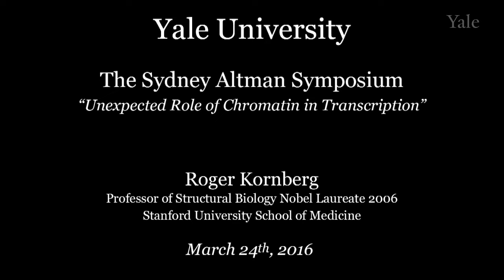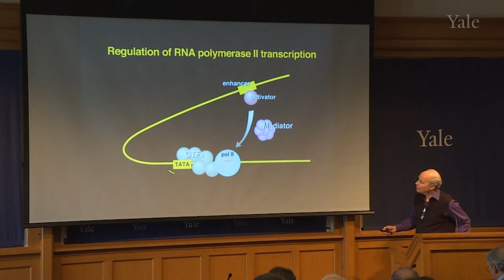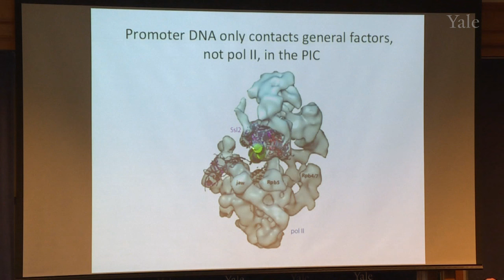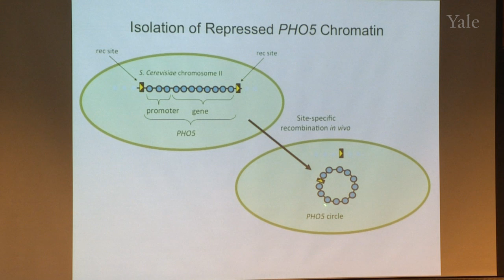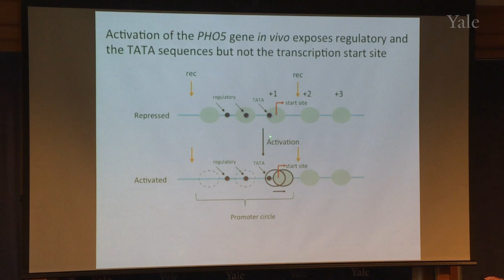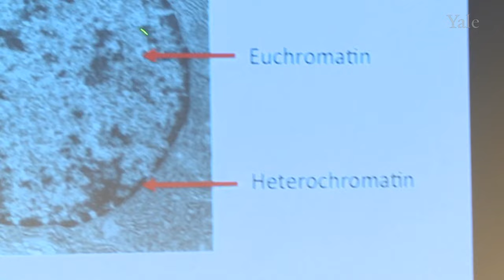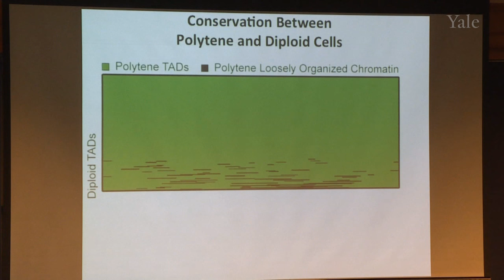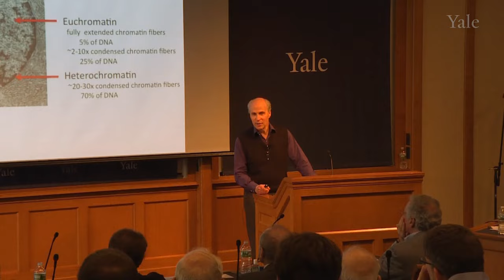Roger Kornberg, “Unexpected Role of Chromatin in Transcription”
Presentation by Dr. Roger Kornberg at the Sidney Altman Symposium held on March 24, 2016 at the Greenberg Center, Yale University.